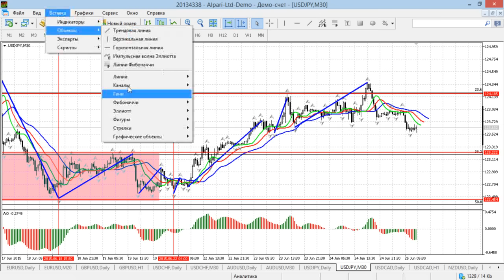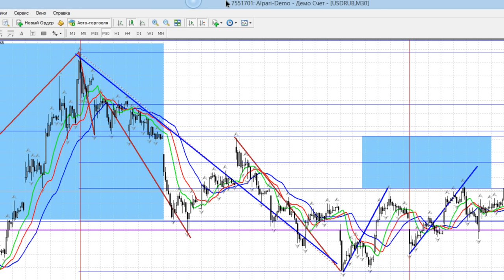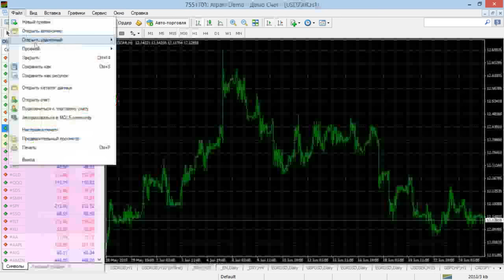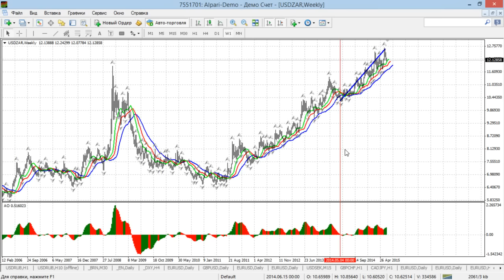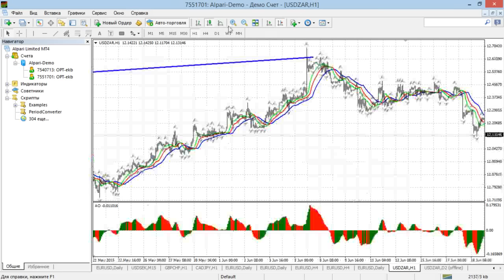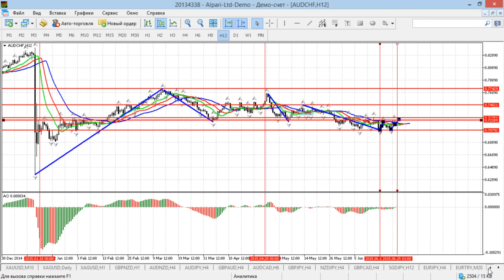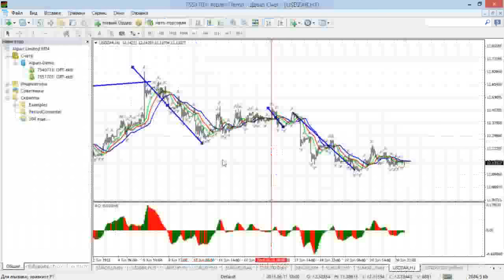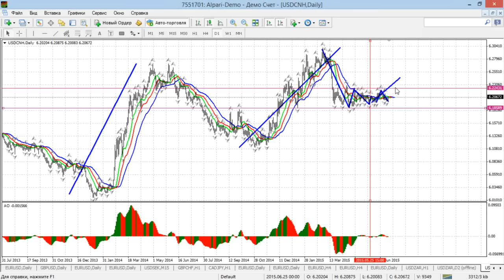Краткосрочный волновой анализ валютных пар и золота 25.06.2015.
EURUSD. Вероятно продолжение восходящего импульса, начавшегося вчера.
GBPUSD. Внутри дня пара осталась в коррекционном движении, но не исключено, что коррекция может завершится, после чего возможно развитие восходящего движения.
USDCHF. Не исключено, что среднесрочная коррекция не завершилась. внутри дня вероятно обновление максимума от 23 июня.
AUDUSD. Внутри дня, вероятно, развивается восходящий импульс. Цели выше максимума 24 июня.
USDCAD. Внутри дня вероятно обновление максимума от 24 июня, после чего можно будет говорить о завершении среднесрочной коррекции.
USDJPY. На Н1, вероятно, пара находится в волне 4, после завершения которой, возможно продолжение роста.